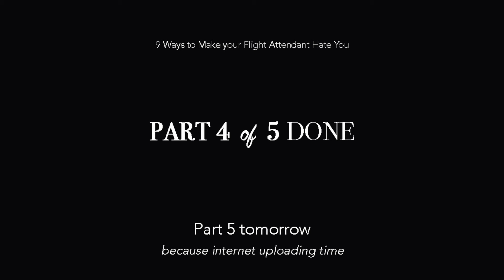9 Ways to Make Your Flight Attendant Hate You Installment 4 of 5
Short and sweet (read: sour. Haha) A couple of additional items to the brief yet powerful things that drive cabin crew up the wall.